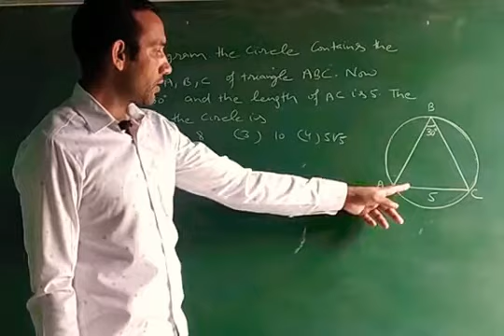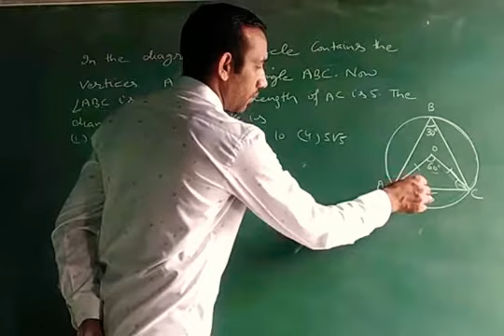In the diagram the circle contains the vertices A,B,C of triangle ABC.Now angle ABC is 30 and the le